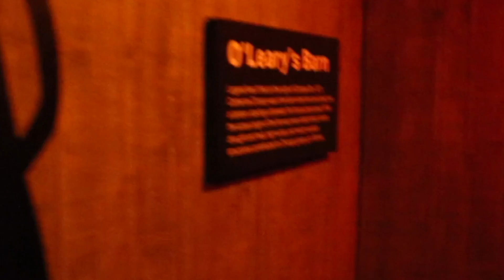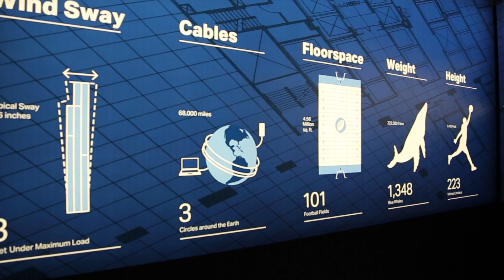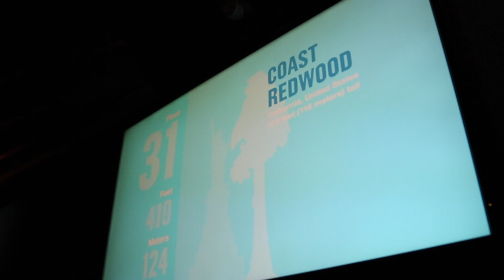Обзорная площадка в Чикаго/US: Skydeck Chicago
Обзорная площадка Skydeck находится на 103-ем этаже небоскреба Willis Tower в Чикаго. /
The Skydeck Chicago observation deck on the 103rd floor of the Willis Tower offers  wounderful views.